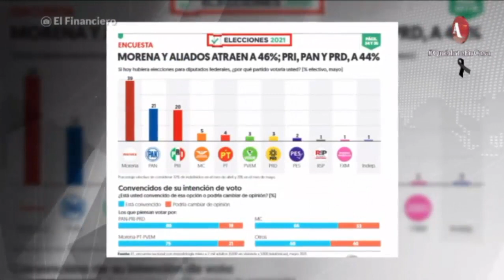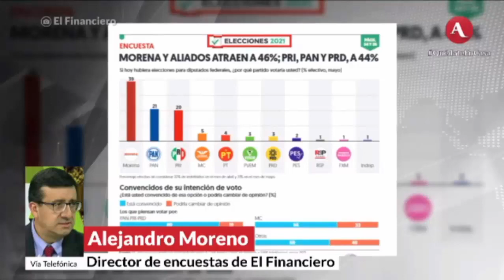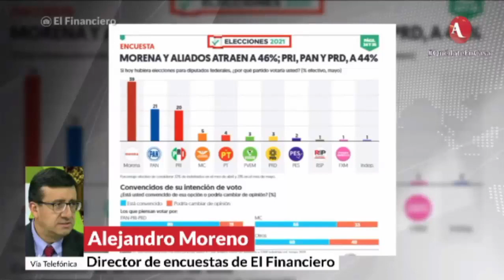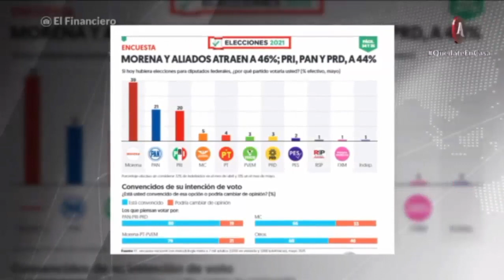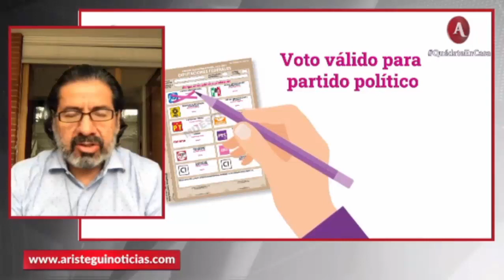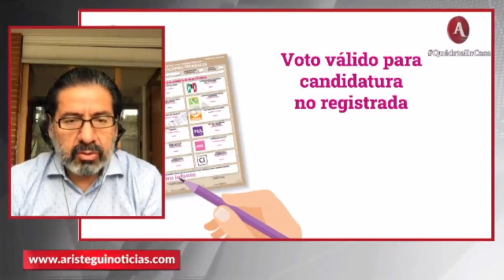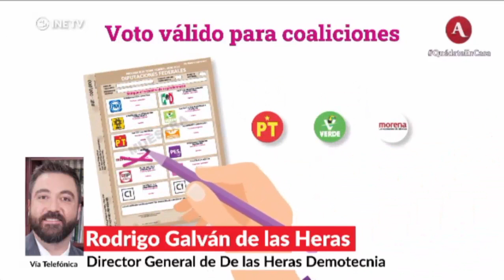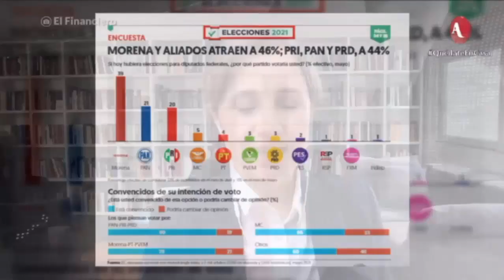Aristegui en vivo, encuestas electorales, 02062021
Participación de Francisco Abundis con Carmen Aristegui, Rafael Moreno y Rodrigo Galván hablando sobre las elecciones del 2021